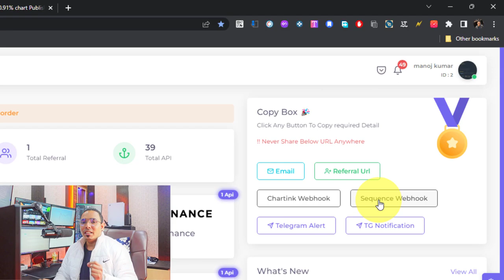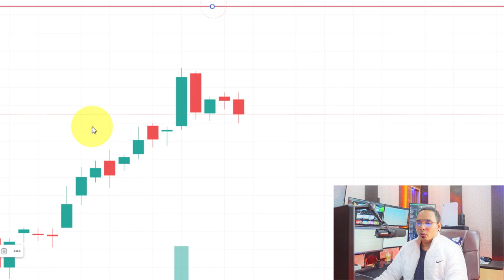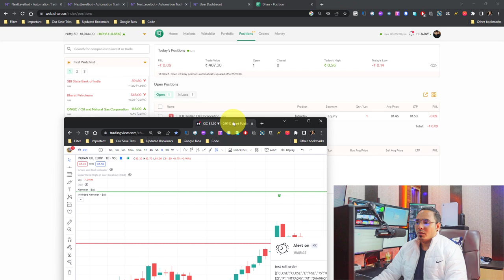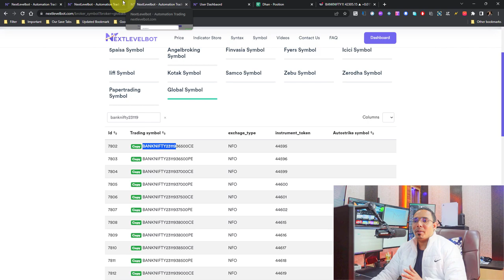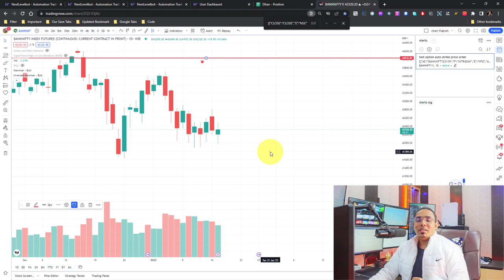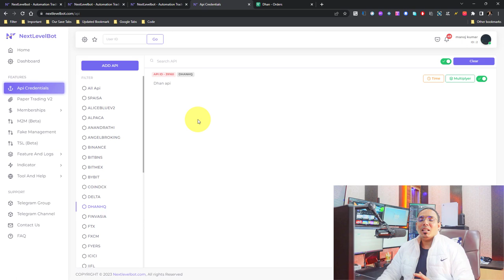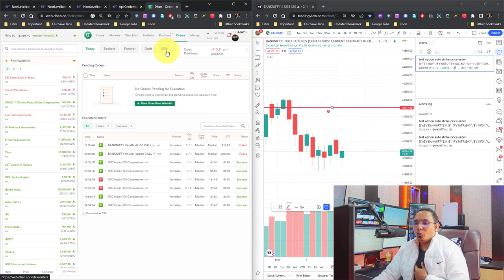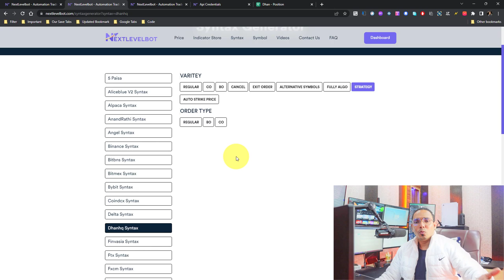Nifty and Banknifty Equity Options Algo Trading: A Step-by-Step Guide | Dhan